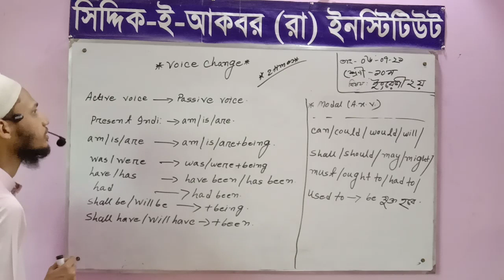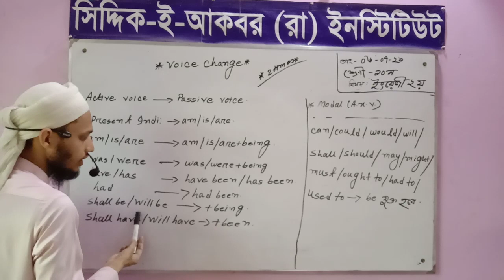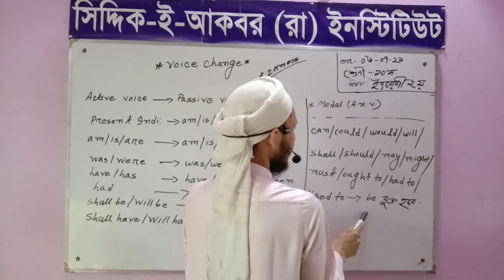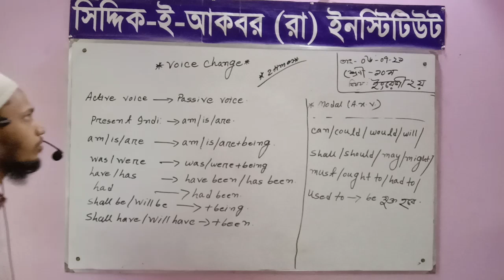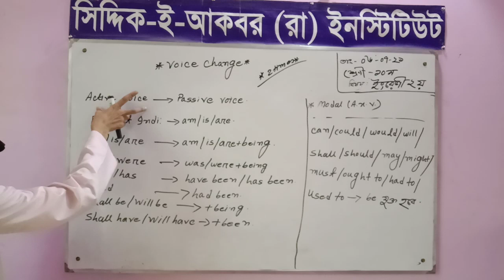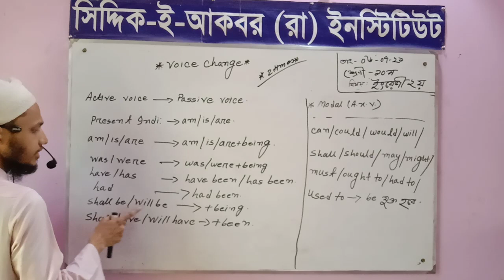Siddiq E Akbar Online class (TEN - ENG.2ND) 07 July 21